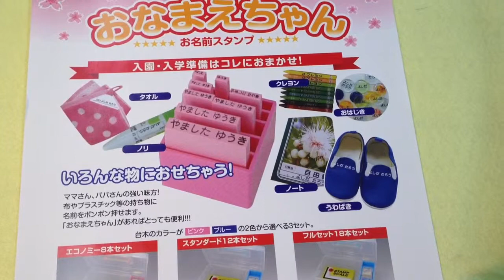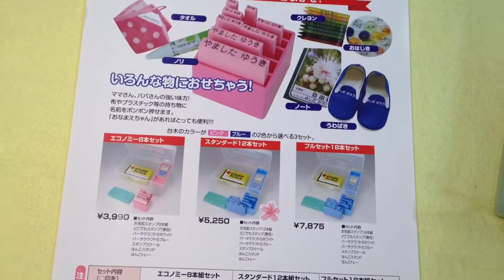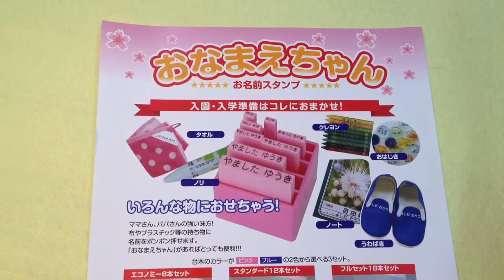おひさま保育園 入園準備の必需品!!おなまえスタンプは鳥取市の老舗はんこ屋いろは堂へ!!